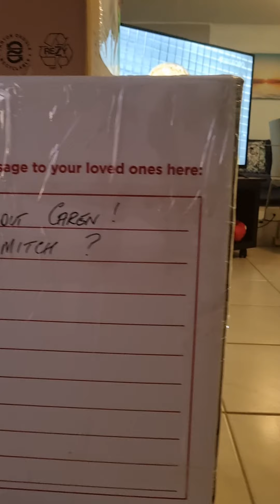Our humble unit in Panorama towers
tour of our unit